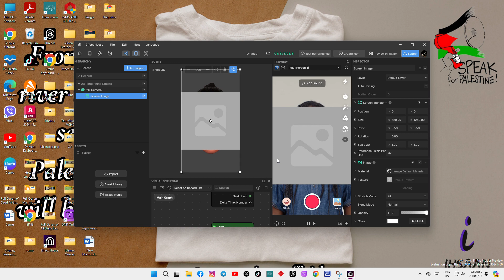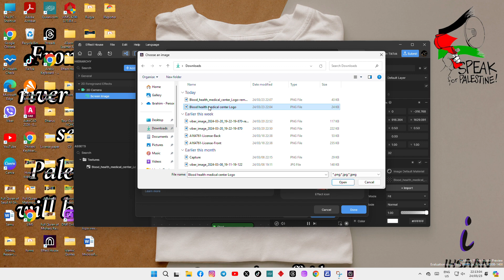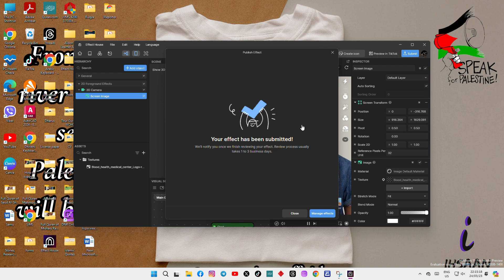New | How to Make a TikTok Effect on Effect House | Zuvaan Issey Official